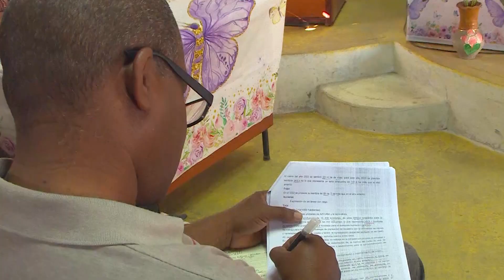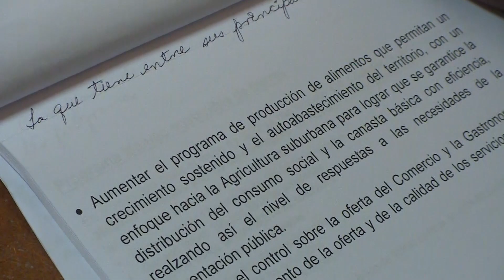Estrategia de desarrollo municipal en Santa Cruz del Sur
Durante la presentación de la estrategia de desarrollo municipal en Santa Cruz del Sur se analizaron los indicadores que mueven la economía del territorio y que impactan en lo social para el bienestar y la calidad de vida del pueblo, sostenidos en un futuro de ciencia.